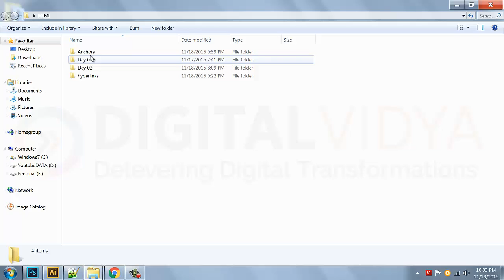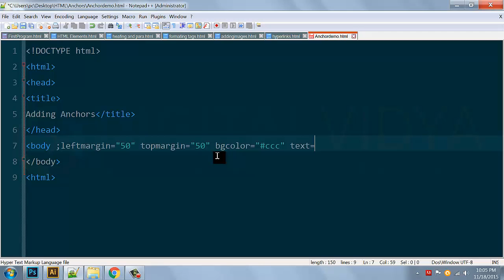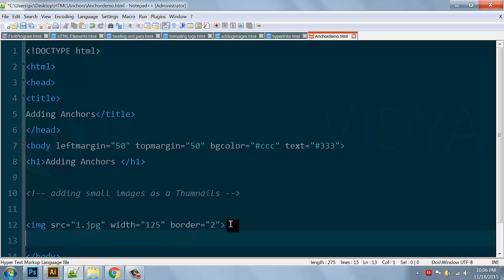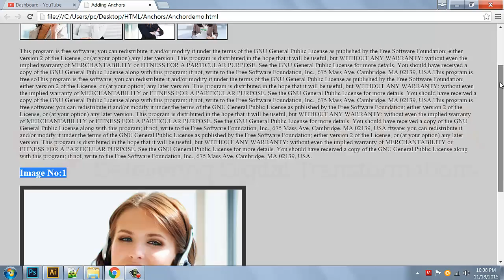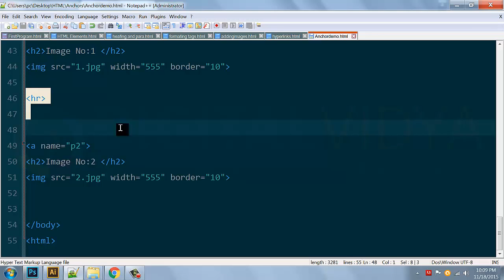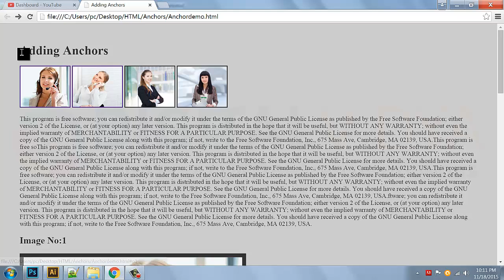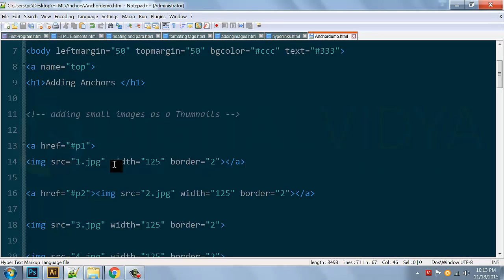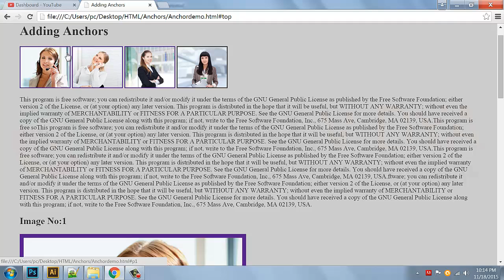[Telugu Tutorial] Anchors in HTML - Jump from one place to Another Position in Web Documents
How to Add Anchors in Web Pages.

Using A NAME
Linking using Hash Tag

digital-vidya.com is digital marketing and branding training academy located in Hyderabad, India. We train students, working employee’s and house wives digital marketing and branding tools.

Our Courses:-